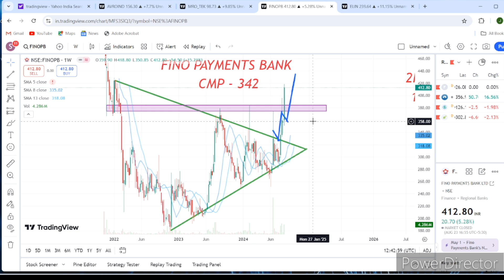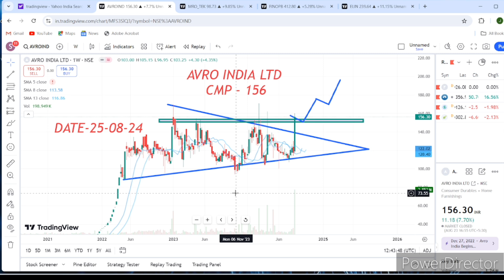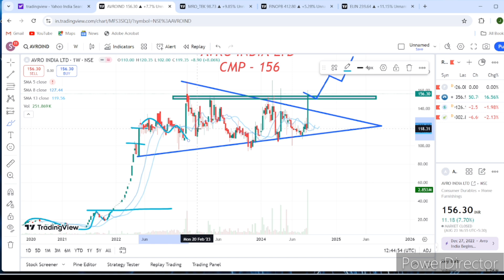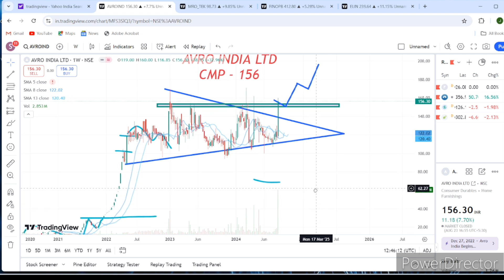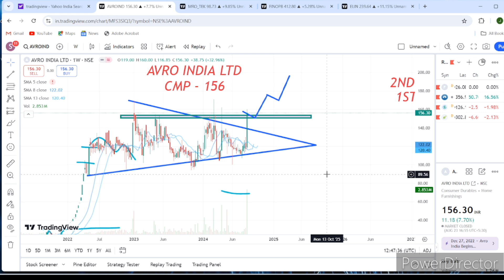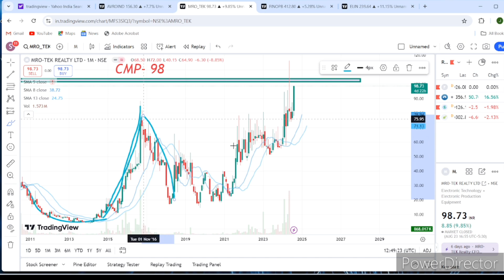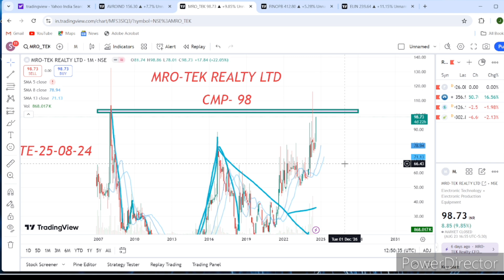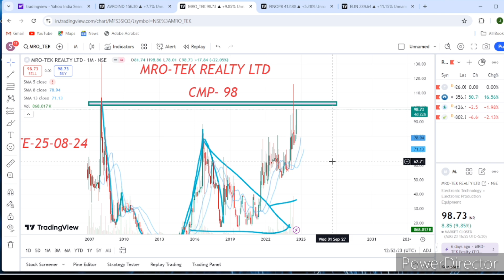AVRO INDIA LTD / MRO-TEK REALITY LTD / BEST STOCKS 2024 / BEST STOCKS TO BUY NOW 2024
BEST STOCKS TO BUY NOW 2024 / BEST STOCKS 2024 / AVRO INDIA LTD/ MRO-TEK REALITY LTD / SWING TRADING WITH JASPAL

AVRO INDIA LTD
MRO-TEK REALITY LTD
Multibagger stock
multibagger stocks2024

BEST STOCKS 2024 / BEST STOCKS TO BUY NOW 2024 / AVRO INDIA LTD/ MRO-TEK REALITY LTD / SWING TRADING WITH JASPAL